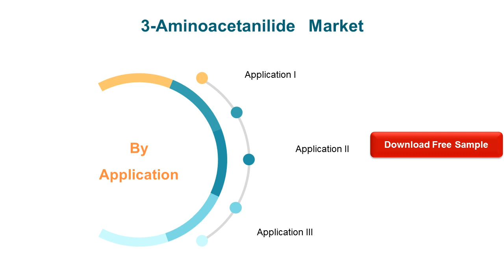3 Aminoacetanilide Market Report 2014 2024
3-Aminoacetanilide Market report is an essential reference for who looks for detailed information on Southeast Asia 3-Aminoacetanilide market.